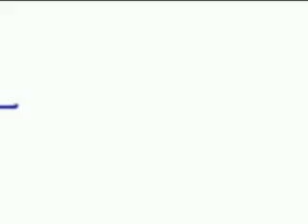TORRE ANNUNZIATA GIGI FINIZIO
TORRE ANNUNZIATA 24/10/09 GRANDISSIMO CONCERTO DI GIGI FINIZIO PER I FESTEGIAMENTI DELLA FESTA PATRONALE DELLA MADONNA DELLA NEVE